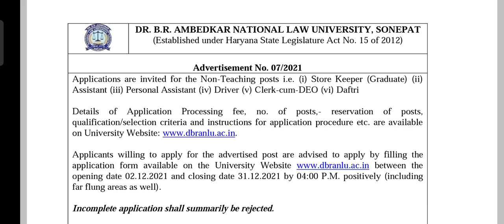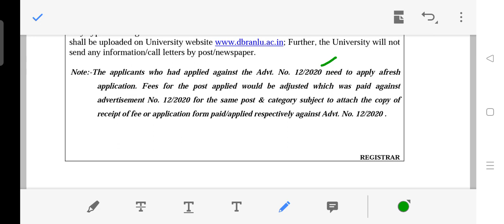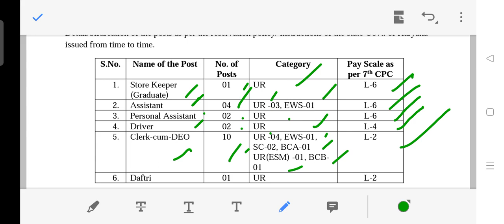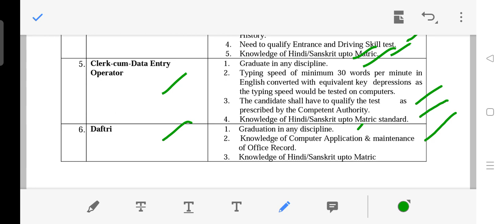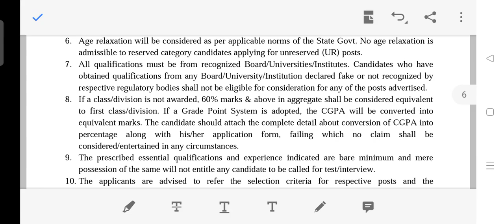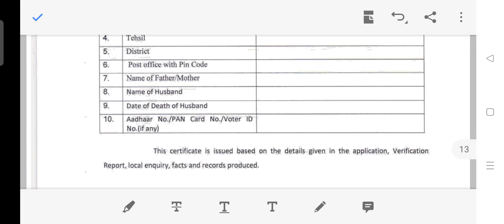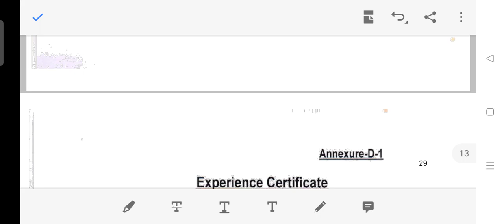Dr. B.R. Ambedkar National Law University Sonipat Non Teaching Recruitment 2021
Dr. B.R. Ambedkar National Law University Sonipat Non Teaching Recruitment 2021 @sk education